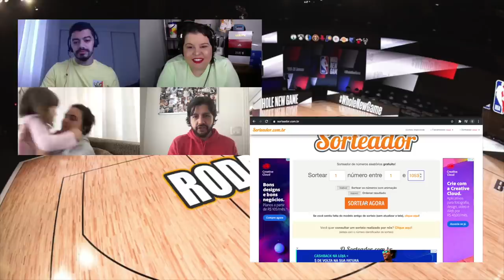GAME WINNER DO ANTHONY DAVIS - Rodada NBA 19/20 #42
As finais de conferencia da NBA estão pegando fogo. Depois de ganhar o primeiro jogo da série com certa tranquilidade do Denver Nuggets, o Los Angeles Lakers precisou de uma bola no último segundo do Anthony Davis para levar o jogo 2.
Lebron James começou o jogo com tudo, ainda puto por não ter sido escolhido o MVP, e ajudou a abrir uma boa vantagem.
Mas Nikola Jokic e Jamal Murray não desistem nunca e tiveram um ultimo quarto espetacular, colocando o Denver Nuggets a frente do marcador faltando 21 segundos.
Do outro lado, o Boston Celtics diminui a diferença na série atacando melhor a zona e tendo a volta de Gordon Hayward. Com Jayson Tatum e Jaylen Brown muito bem, dominou o jogo e continua muito vivo.
Agora vamos ver quais ajustes para o técnico Eric Spoelstra para Miami conseguir quebrar a defesa dos Celtics, envolvendo principalmente mais o Jimmy Butler.